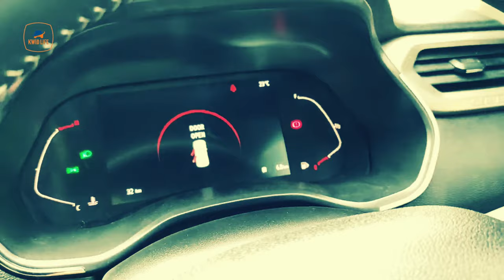Renault kiger SUV 🚘